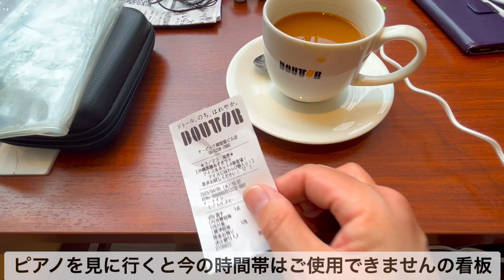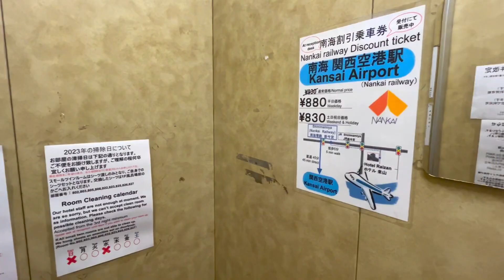第３話「MAKOPIマコピーが兵庫県加古川駅、りんくうタウン駅、大阪府南部のストリートピアノを弾きに行く！？旅」内容：大阪府堺市フレスポしんかな〜オービック御堂筋ビル、新今宮ホテルステイ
4/4(火)
兵庫県加古川市
ヤマトヤシキ(デパート)ストリートピアノ
※JR加古川駅ストリートピアノは弾けず

大阪府
泉佐野市
りんくうタウン星の広場ストリートピアノ

ホテル•ザ•ネクスト関空ステイ

4/5(水)
大阪府
和泉市役所ストリートピアノ
フレスポしんかなストリートピアノ(堺市)

4/7(金)
大阪市
オービック御堂筋ビルストリートピアノ

MAKOTO